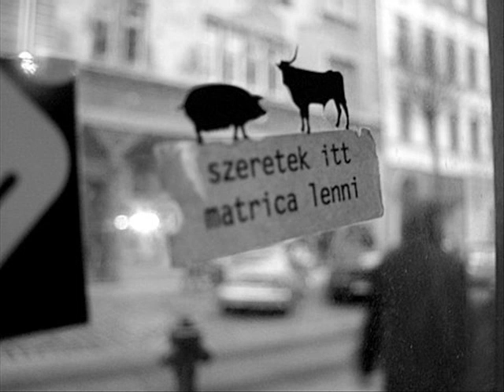Irrevocably_Overdriven_Break_Freakout_Megamix(2004)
Hravatski
silály, nem a madár